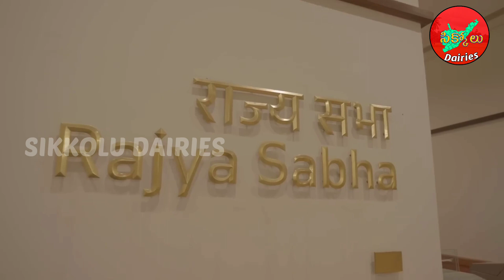NEW PARLIAMENT VOICE OVER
నూతన భవనం ప్రారంభోత్సవానికి రంగం సిద్ధమైంది దేశ ప్రధాని నరేంద్ర మోడీ చేతుల మీదుగా మే 28న అట్టహాసంగా ప్రారంభం కానుంది
thanks to my indian Constitution